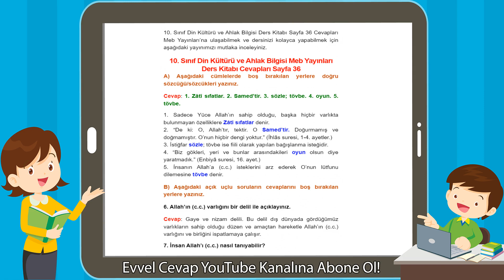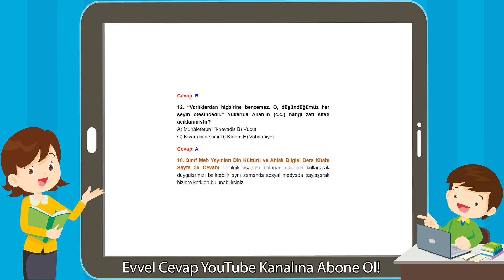10. Sınıf Din Kültürü ve Ahlak Bilgisi Meb Yayınları Ders Kitabı Cevapları Sayfa 36